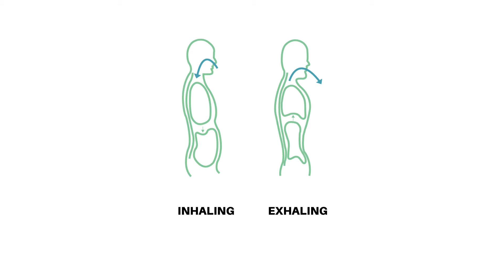A Breathing Exercise For Falling Asleep | Better Sleep Technique | Insomnia Tip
Here is a technique for falling asleep fast and better overall sleep. Diaphragmatic breathing, also known as abdominal or belly breathing is a breathing exercise that seems to good to be true, but is actually very effective for insomnia.